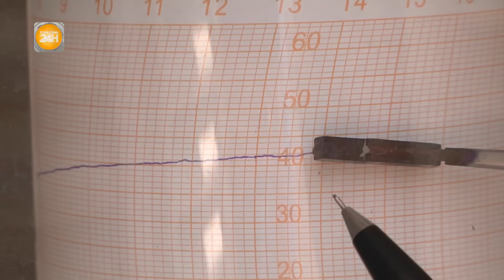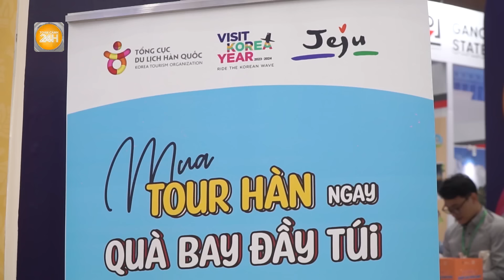Nắng nóng trên 40 độ C dịp nghỉ lễ, vui chơi ngoài trời thế nào vừa vui vừa khỏe? | Toàn cảnh 24h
Toàn cảnh 24h |  Miền Bắc được dự báo nắng nóng gay gắt trên 40 độ C dịp nghỉ lễ 30/4 và 1/5. Chuyên gia khuyến cáo người dân tham gia hoạt động vui chơi ngoài trời cần chú ý bảo vệ sức khỏe.